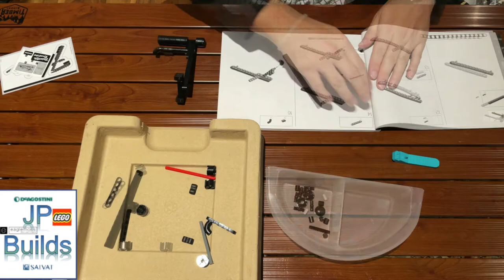Lego Fender Stratocaster Timelapse Build